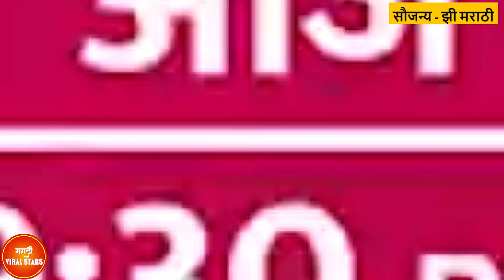Sonalee Kulkarni in Bas Bai Bas show| Latest episode of Bas Bai Bas | Zee Marathi